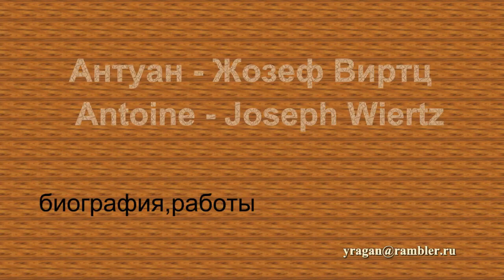Антуан Жозеф Виртц Antoine Joseph Wiertz биография.работы